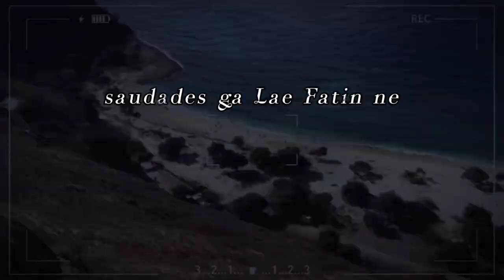Saudades Ga Lae Fatin Ne'e_Nato Nds (Official Music Video)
ola belum Sira Fila fali ho Hau
fo sai Tan Musica foun ho judul
saudades ga Lae Fatin ne

Musica ne realidade Duni, Nia letra ne Konta husi istoria domin nian, no kosege halo Duni no fo sai ona
espera maluk Sira gosta
ba Sira nebe la gosta bele skip Liu ta ou labele nonton no rona da obrigado/a

obrigado ba imi Nia suporta♥️
nafatin suporta Hau Liu husi IMI Nia

LETRA : NATO NDS
RECORDING : HOME STUDIO
MIXING & M : NATO NDS
SHOT AND EDIT VIDEO : NATO NDS

KETA HALUHA TUIR W NIA PAGINA